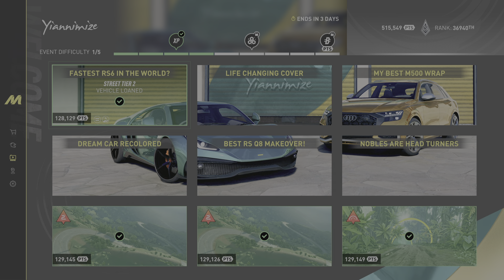THE CREW MOTORFEST - "YIANNIMIZE" Live Summit - Fastest RS6 in the World?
(ST2) Forced Vehicle